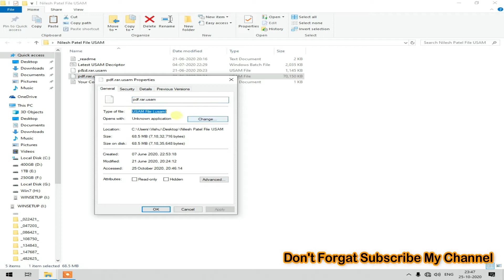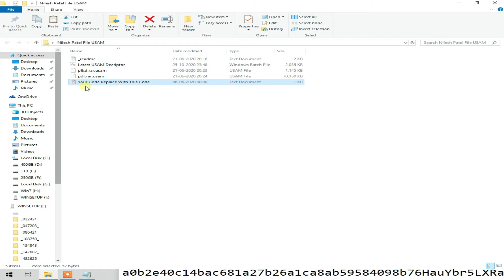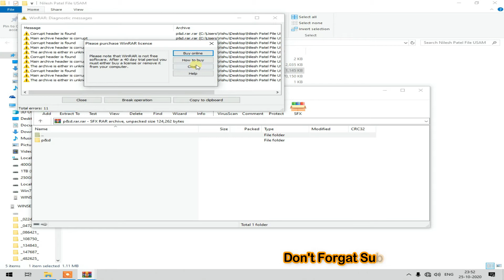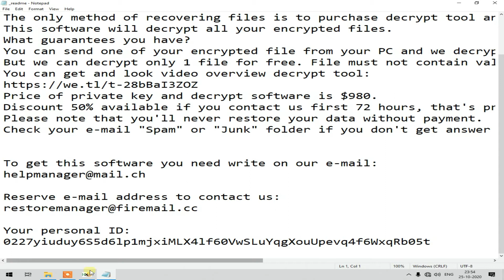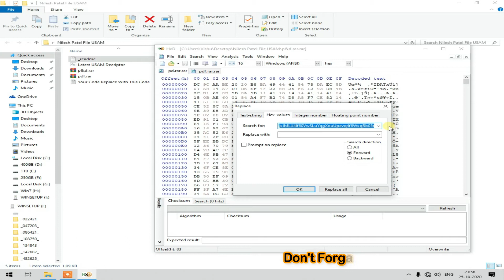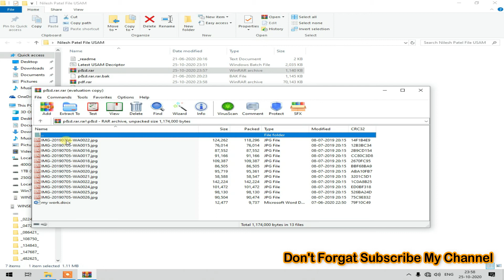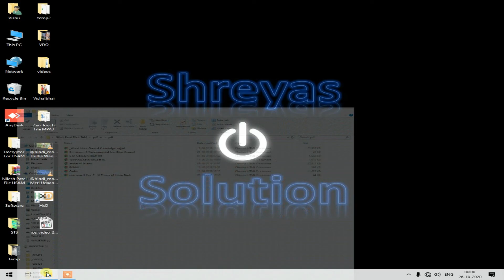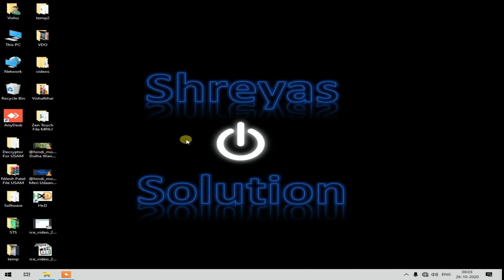Ransomware Infected USAM File Decrypt With Script FREE Easy Step From SS || 100% Working With Proof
I M Recovered My YouTube Viewer Nilesh Patel File.